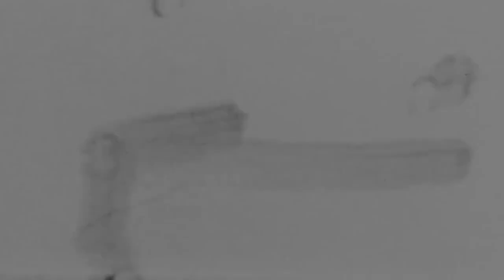SYNQ’s 4th Year Anniversary Vlog (Part 3)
Yes we we’re almost to the main party! Please watch for more info about SYNQ!